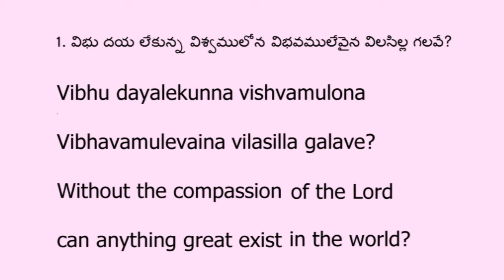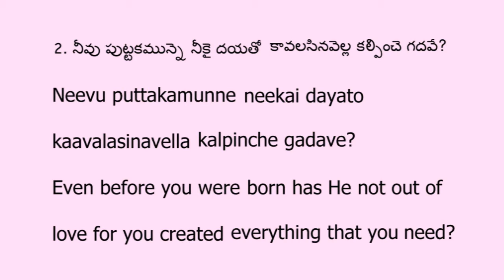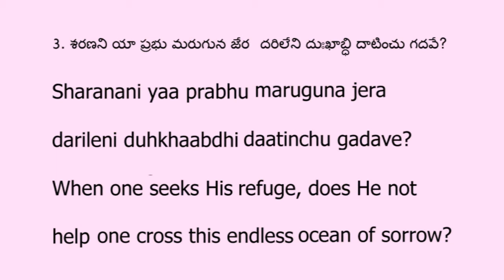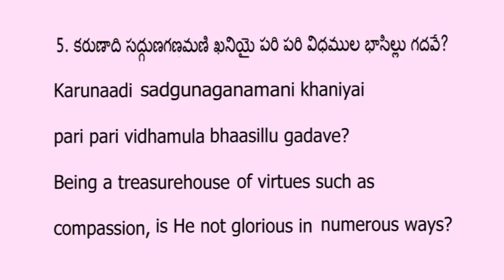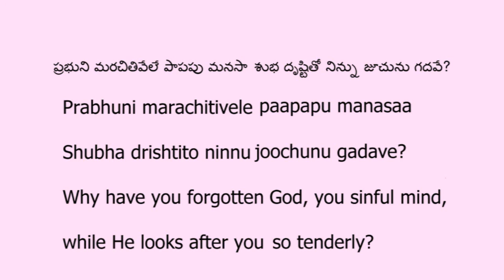Prabhuni Marachitivele Paapapu Manasaa?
A Telugu Devotional song composed by Sri Adipudi Somanatha Rao. When the mind gets clouded and impure as a result of past sins, God is forgotten. His Love and Compassion, His Omnipresence, His Omniscience, His Omnipotence, His role as our Conscience, the inner guide and compass on this journey called Life, His role as our sole protector and support - everything is forgotten.